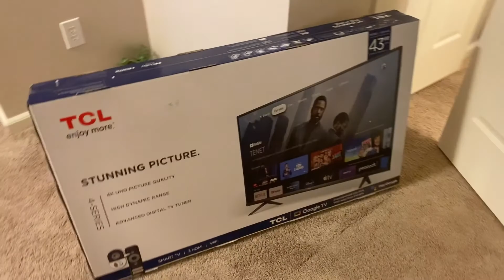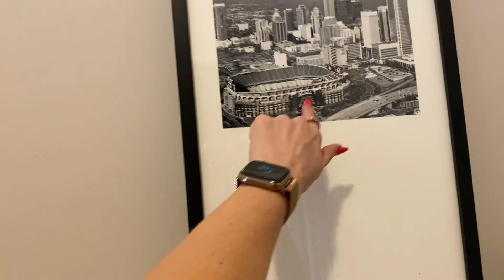Real Estate Investing with Julie | Turning my rental into corporate housing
In this video I take you along with me to one of my real estate properties as we turn it into corporate housing! We will be fully furnishing and decorating! I hope to do more videos on my real estate investing! Currently I have 2 rentals but plan to get more hopefully in the future!

Amazon bedframe

*I am a certified Ramsey Solutions Master Financial Coach